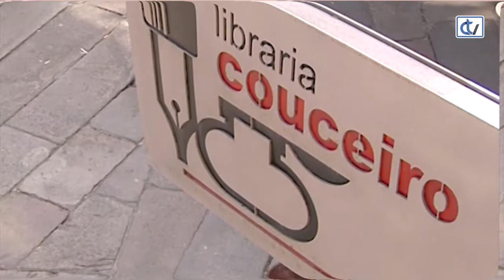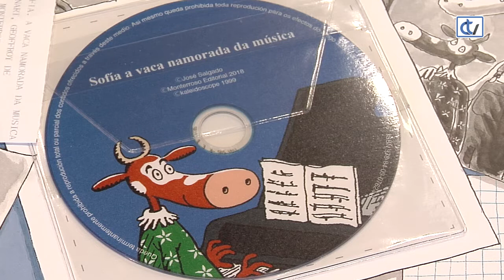Libraría Couceiro: Sofía. A vaca namorada da música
'Sofía. A vaca namorada da música' é un fermoso conto cunha ensinanza moral da que podemos aprender, á vez que escoitamos a música do cd que acompaña a este libro recomendado pola Libraría Couceiro.